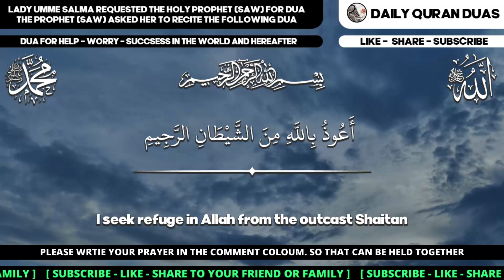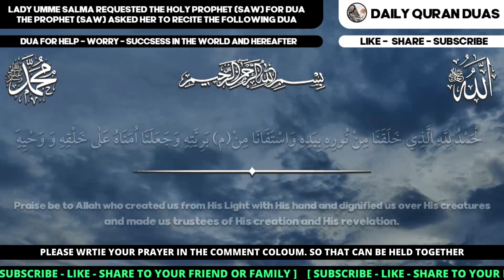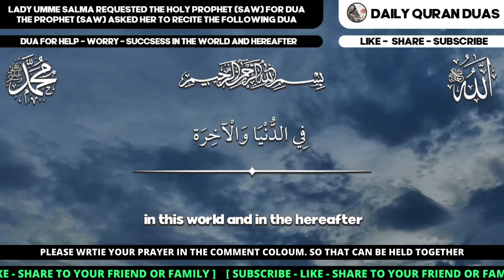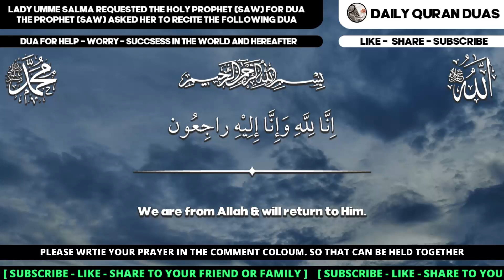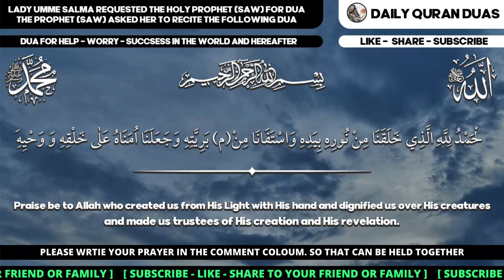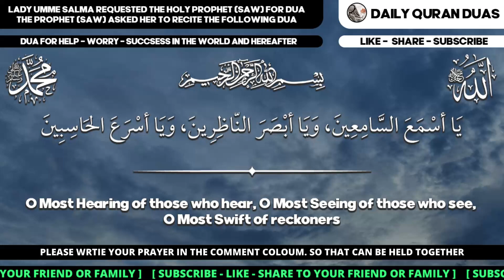THAT'S OKAY !! EVEN THOUGH YOUR PROBLEM IS VERY BIG, WITH THIS SPECIAL DUA, ALLAH WILL HELP !!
SUPER SPECIAL DUA TO DESTROY YOUR WORRY - THAT'S OKAY! EVEN THOUGH YOUR PROBLEM IS VERY BIG, BELIEVE THAT ALLAH WILL HELP YOU SOLVE IT!
(Insha Allah)